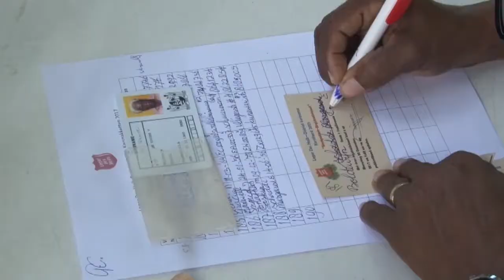18 12 2017 Registratie Kerstpakketten Leger des Heils